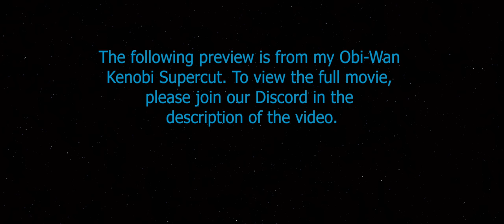Reva Remembers Order 66 (With Extended Flashbacks) | Obi-Wan Kenobi Supercut | Official Clip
In this clip, I added "Anakin's Betrayal" along with segments of the opening Order 66 scene.

Obi-Wan Kenobi (2022)